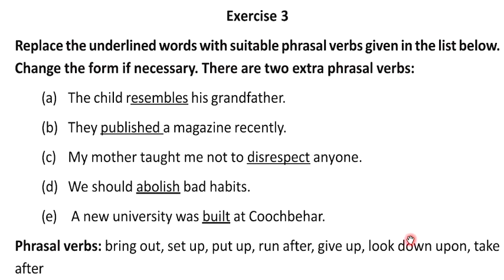The North Ship – Philip Larkin, Class 9, Class nine, Lesson 9 Exercise 3 Answer Solved Bliss WB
Class 9, The North Ship – Philip Larkin, Class nine, Lesson 9 Exercise Answer Solved Bliss English Book West Bengal Board Education Banglar Shiksha
Class IX English Book lesson nine
All Activities -